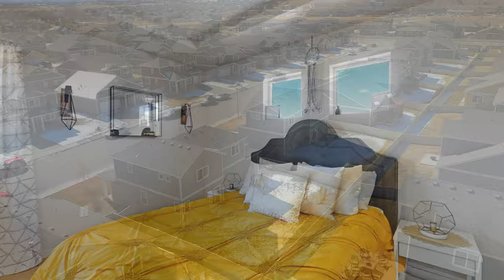3928 Fig Tree St Wellington, CO 80549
Beautiful 2 story home with modern finishes and upgrades. Great floorplan flows in to the upgraded kitchen. Bedrooms are all upstairs with a full master bath. Unfinished basement for future addition of equity. Under contract immediately.

Property Address:

3928 Fig Tree St Wellington, CO 80549